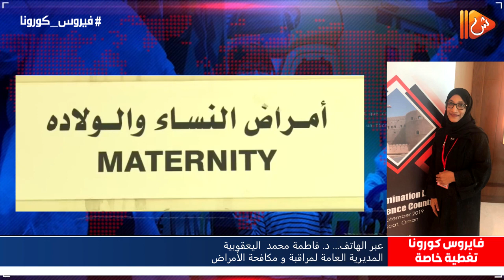وزارة الصحة: تقليل التجمعات من أهم الإجراءات الاحترازية للحد من فيروس كورونا